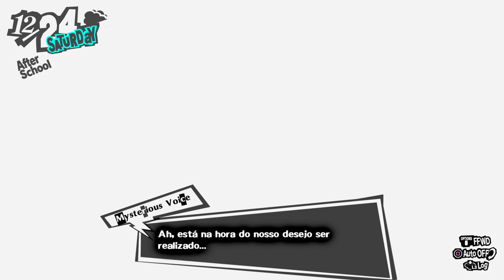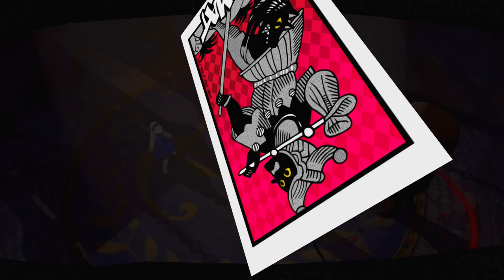Persona 5 Royal - Episódio 138: O Deus Maligno [ Legendado PT-BR ]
Hey, seja muito bem-vindo a minha série de Persona 5 Royal completamente legendada e dublada em Português! No episódio de hoje seremos apresentados ao Deus Maligno que estava por trás de tudo até hoje.